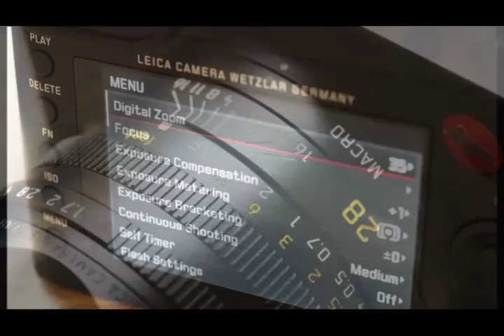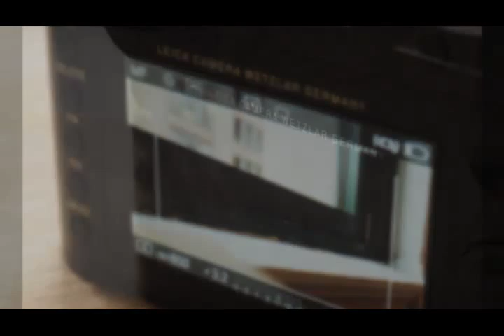Leica Q Hands on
Simply put, the Leica Q is one of the best compact cameras I've ever used. Is it worth the $4,250? If you have the money, without a doubt.